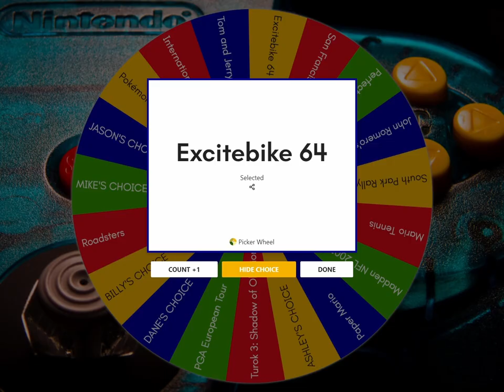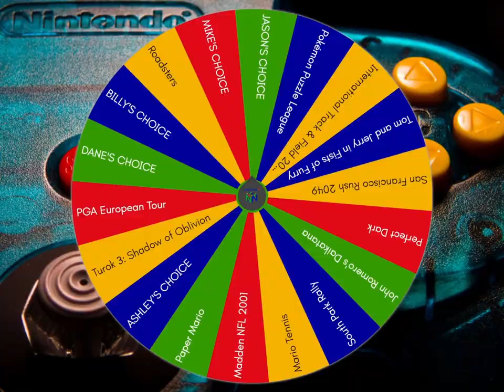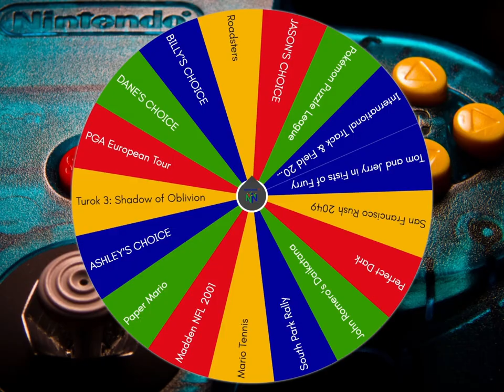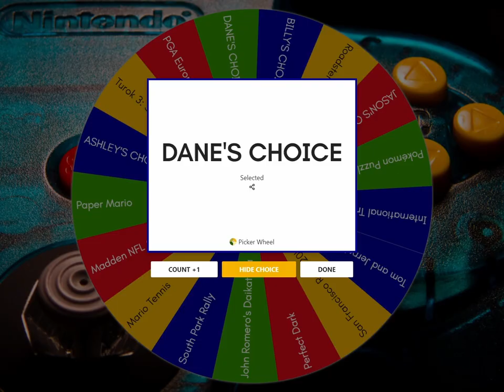Excitebike 64, Pokémon Puzzle League & Mario Tennis │ N64 (Episode 66) │ RETRO ROULETTE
Eat a deuce.  It's three great-to-fantastic games this time around, as we play the most recent entry in the classic motorbike series, a version of Panel de Pon with a coat of paint, and the game that gave birth to Waluigi.